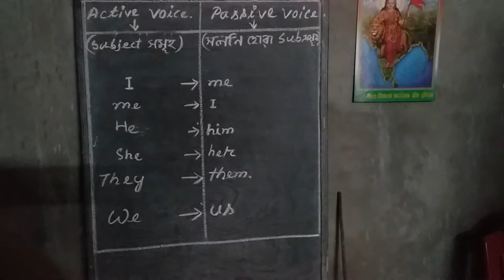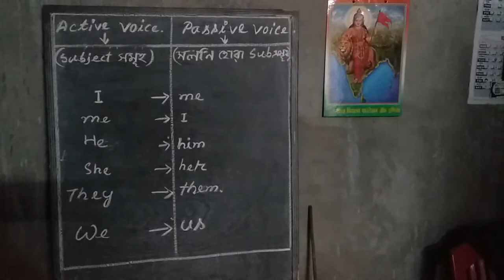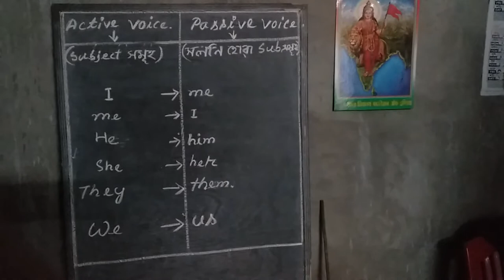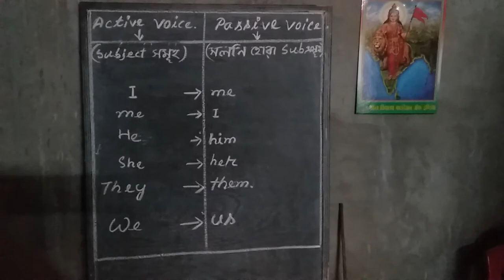SOME RULES OF VOICE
LEARN EASILY WITH ASSAMESE TRANSLATES.